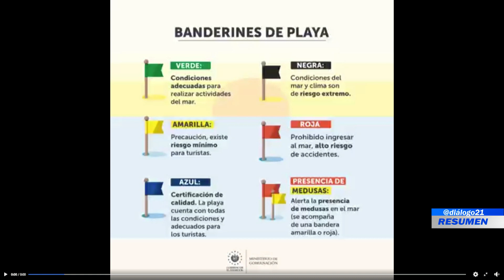RESUMEN DIÁLOGO CON ERNESTO LÓPEZ 3 DE ABRIL 2023